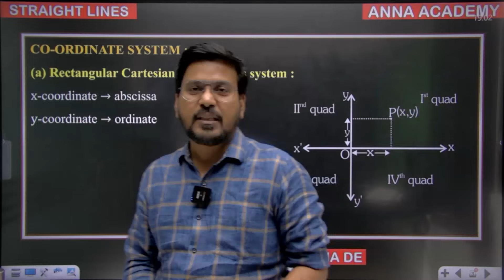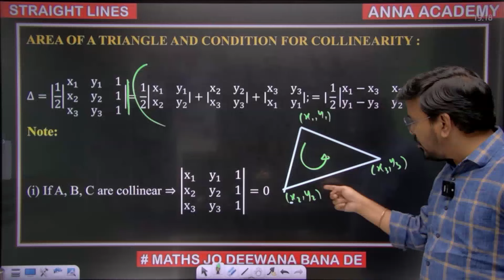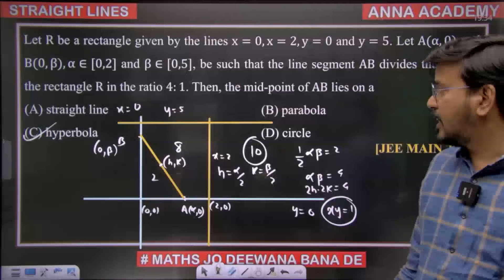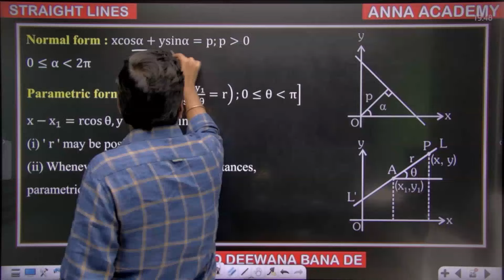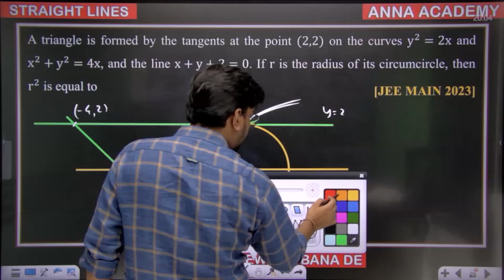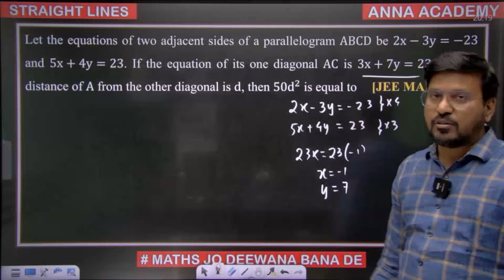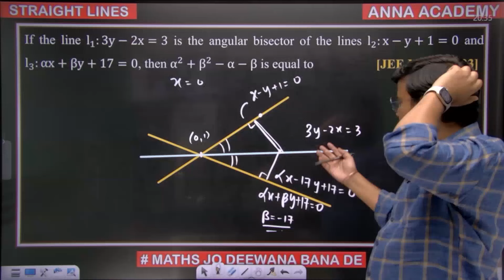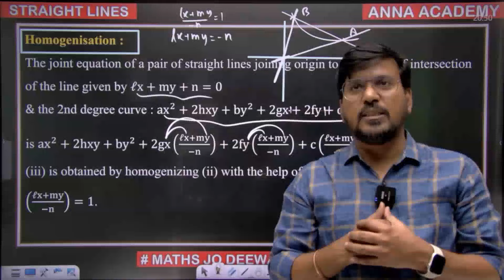JEE Mains 2024 2nd Attempt✅शंखनाद-12📘Maths🧐Straight Line OneShot Class JEE Mains Exam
JEE Mains 2024 2nd Attempt✅शंखनाद-12📘Maths🧐Straight Line OneShot Class By Anna Sir Kota
Get ready for your JEE Mains 2024 2nd attempt🧐 with this one-shot class on the application of derivatives in maths. Learn key concepts and solve practice problems in this intense preparation session for the JEE Mains exam! Don't miss out on this opportunity to boost your scores and conquer your goals. 🎓✨

This is video is for all IIT JEE  aspirants who are taking their JEE  mains & advanced 2024 exam. The video is Curated by Amarnath Anand (ANNA Sir) who has a vast experience of teaching 20 years in the field of JEE. Under his mentorship and teaching Students have cracked JEE with amazing ranks like AIR-1,2,3,6,8,10,12 etc. He has Contributed a lot in this field and has developed a various faculties under his guidance who are teaching in various institute. He was Head of Department math's in various institute like Bansal Classes, ALLEN Career institute, Nucleus Education (Director). He has also taught in anna academy. Now he is teaching in Motion Education in offline and has started his own Venture which is online as ANNA Academy.

▶️ Course LINK:  👇👇👇
🌐 Useful Links and Resources:
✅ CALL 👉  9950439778